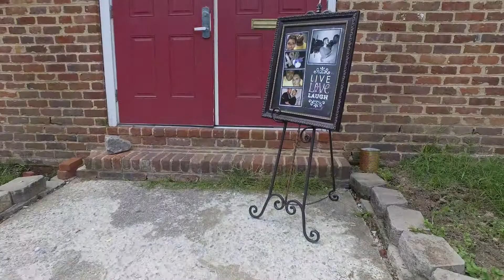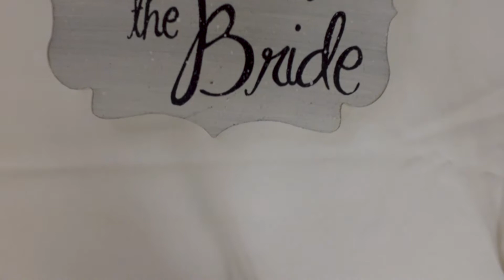Princess And David Wedding Highlight Video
Here is the wedding highlight video from Tymika's sister's wedding. This was filmed with a DJI OSMO and DSC - Wx350.

     Song : My Love Forever

PSN:
Jason: legaldeath187
Tymika: unforg3ttable83

Camera: Sony Cyber-Shot DSC-WX350 and Samsung Galaxy S7 Edge

PSN:
Jason: legaldeath187
Tymika: unforg3ttable83